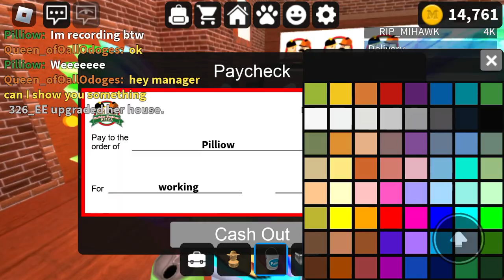Roblox work at a pizza place glitching cars part 21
For @JoshuaCJ50